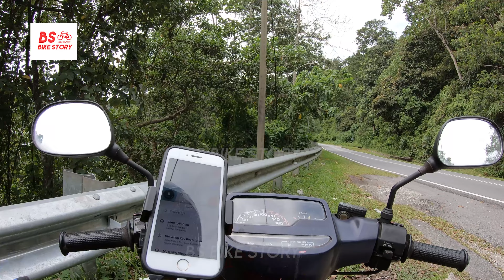Genting Peres Route N32 Jalan Semenyih–Kuala Klawang Motorcycle Ride